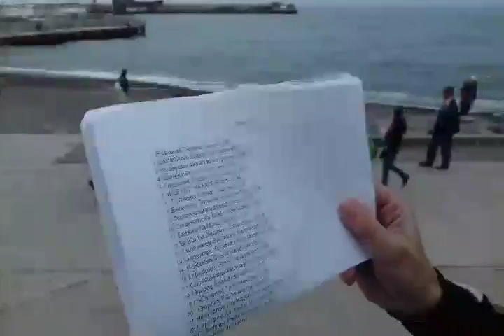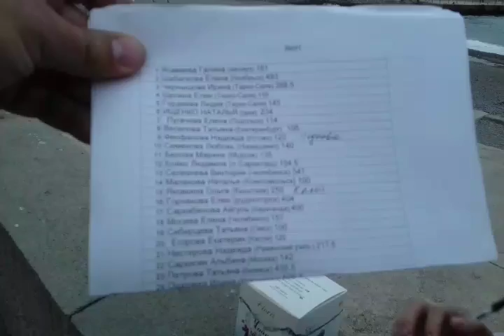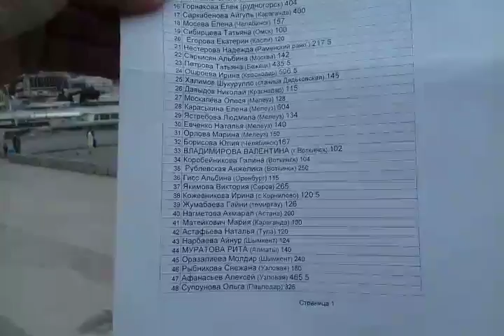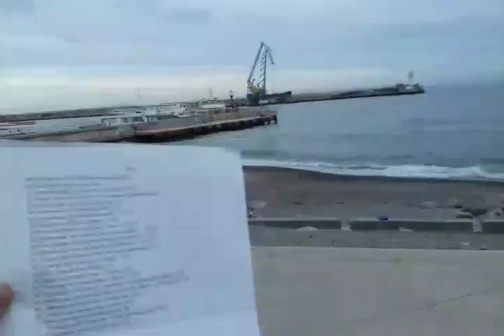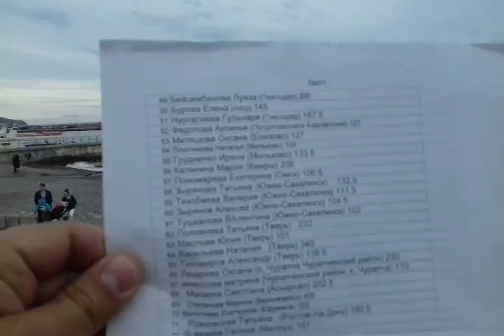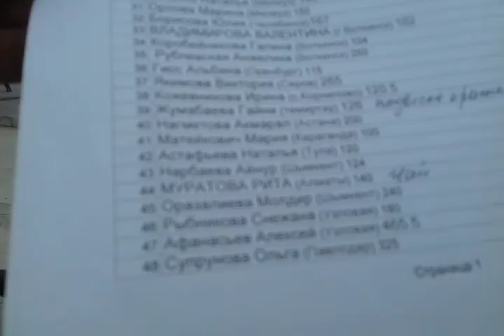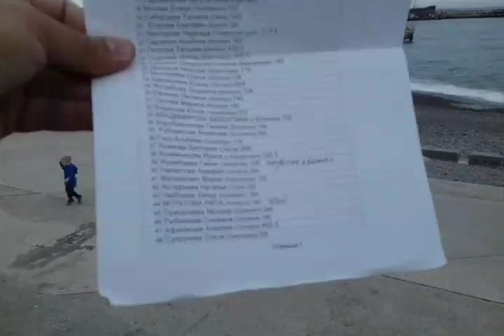Апрель 2017. Розыгрыш подарков для CLUB100 Команда Number1